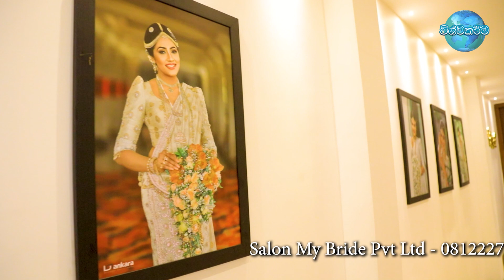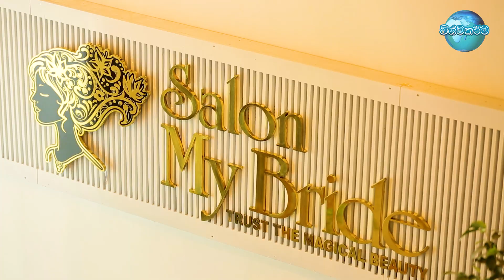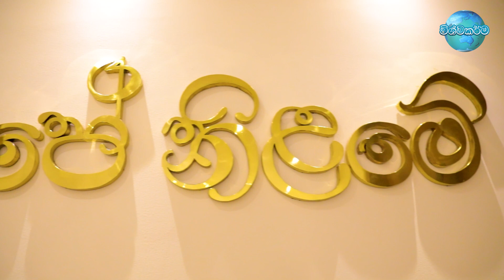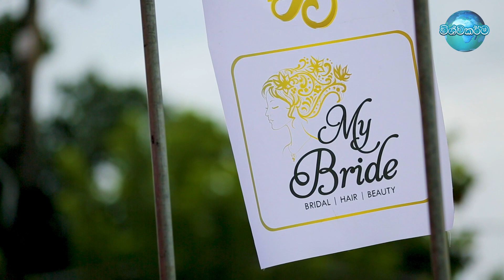මහ පාරේ දුක් විඳලා කෝටි 20ක ලංකාවේ ලොකුම සැලුන් එක හදපු නුවර තරුණයා